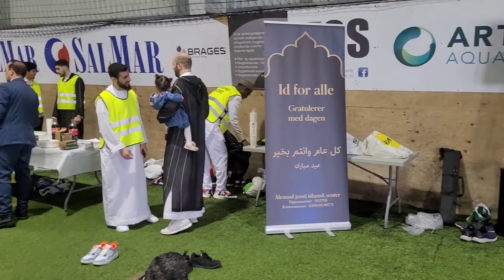Islamic bayan ar behtareen baten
423k Views • 38 Minutes ago

NORWAY JOURNEY EPESODES
EPISODE 8:

EPISODE 9:

EPISODE 10:

EPISODE 11:

EPISODE 12: